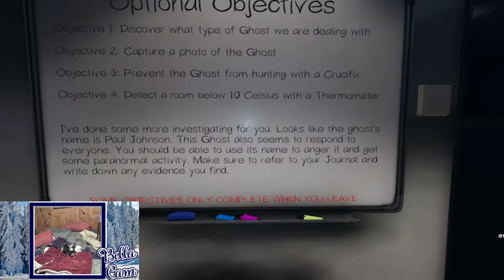Case 165 Paul Johnson and the "Haunted Basement Stairs" in Phasmophobia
Clips from my stream over at twitch of Phasmophobia. There may be offensive language littered throughout due to jumpscares, so be warned.